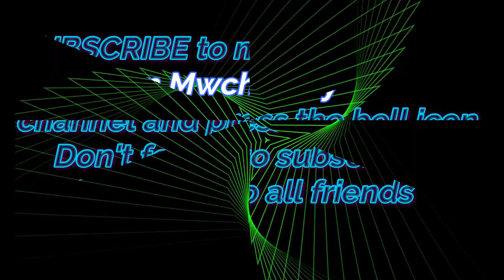Gwia gwia be jwnwmao by Thaneswar Basumatary 2019||Arun Mwchahary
Thaneswar Basumatary,
Arun Mwchahary,
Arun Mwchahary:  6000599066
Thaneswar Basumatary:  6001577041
Dengkw bwgiri=Thaneswar Basumatary.
Metai sujugiri  =Arun Mwchahary.

Kulumbai,
      Nwngtangmwn onnanwi nwngtang mwnha jwngkwo support kalam jahate jwng jwoga langnw haiw. Iunao geder geder Metai rwjabgiri jahwinw haiw,

Jesebang haiw asebang lwgw pwrnao SHARE kalamhor
Arw COMMENT kalam nwngtangmwnha angni sujunai metaia mabaidi jadwng.

Arw LIKE kalam.